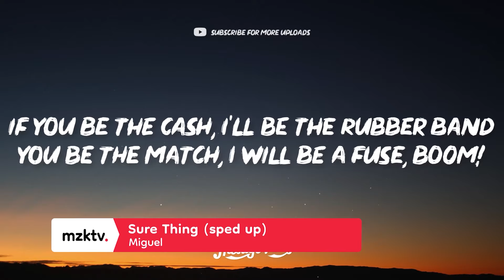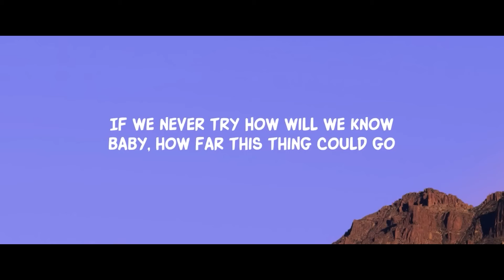En iyi tiktok şarkıları | Tiktok akım şarkıları 2023 ~ Tiktok şarkıları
Merhaba arkadaşlar, tiktok platformunda kullanılan, en çok dinlenen ve aranan, adını bilmediğiniz şarkıları listelediğimiz serimizin yeni videosu ile karşınızdayız.

📢Videoyu Beğenip, Arkadaşlarınızla Paylaşarak Bize Destek Olabilirsiniz...